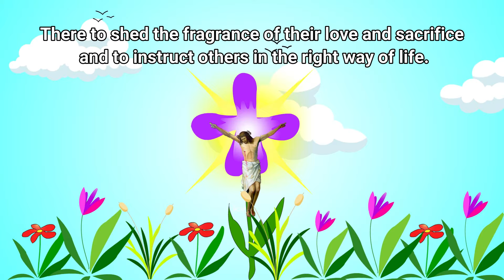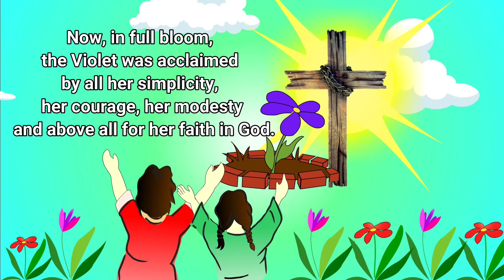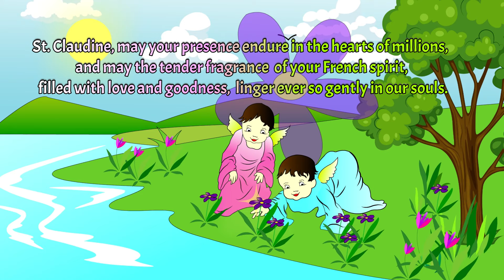The Little Violet| The Story of St. Claudine Thevenet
St. Claudine Thevenet, known as the "Little Violet," lived in 19th-century France. Born in Lyon in 1774, she dedicated her life to serving others. After witnessing the atrocities of the French Revolution, Claudine founded the Congregation of the Religious of Jesus and Mary in 1818. Her order focused on educating and caring for young girls, particularly those affected by social unrest. St. Claudine's legacy of compassion and education continues through her congregation's work globally.

St claudine thevenet
Story for kids
bible stories
catholic kids
catholic saints stories
eighth day of novena in preparation for the feast of st. claudine thevenet
great and glorious st. claudine
how good god is
inspirational
jesus and mary schools
motivational video
novena to st. claudine thevenet
novenas of st. claudine
religious of jesus and mary
stories of saints for kids